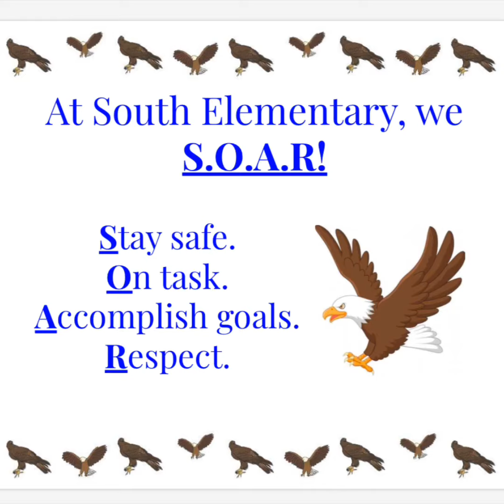November 15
Morning Announcements